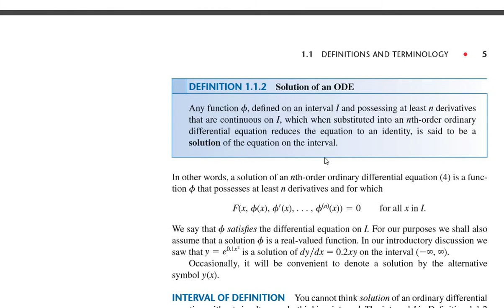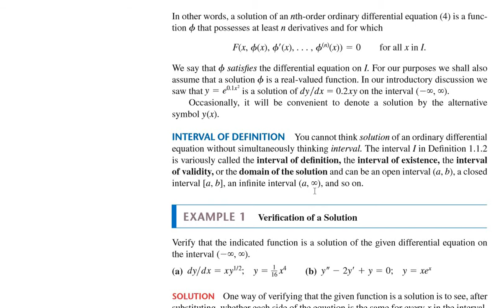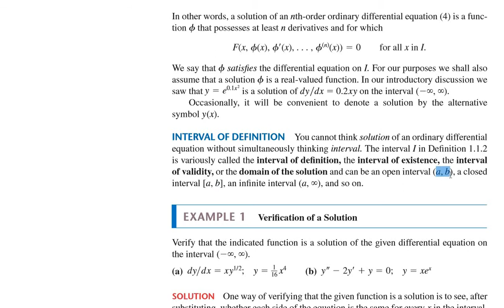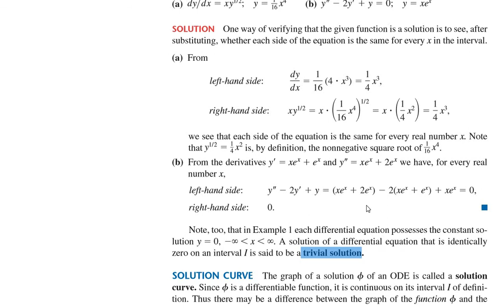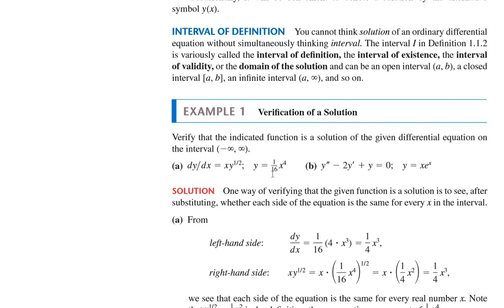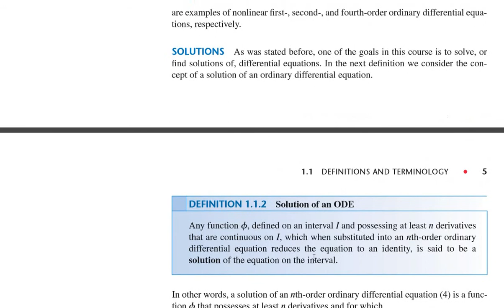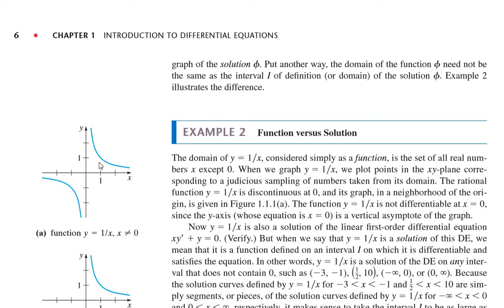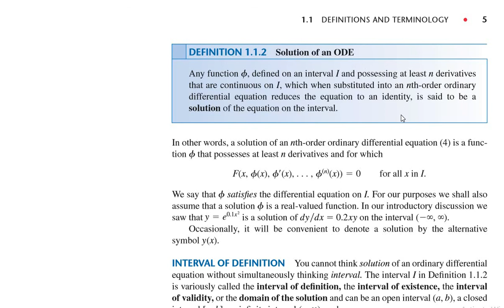Solution of differential equation, verification of solution.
Any function , deﬁned on an interval I and possessing at least n derivatives that are continuous on I, which when substituted into an nth-order ordinary differential equation reduces the equation to an